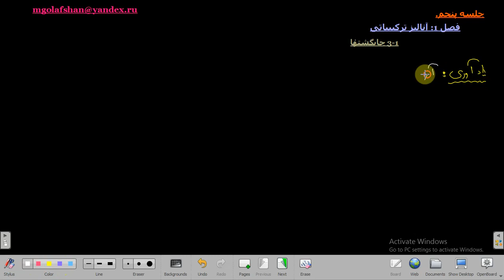احتمال: جلسه 5- جایگشت های k شی از n شی و جایگشت های با تکرار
احتمال مقدماتی: فصل 1: آنالیز ترکیباتی
 3-1 جایگشتها
جلسه 5- جایگشت های k شی از n شی و جایگشت های با تکرار
مقطع درس: کارشناسی
 منبع: مبانی احتمال، شلدون راس